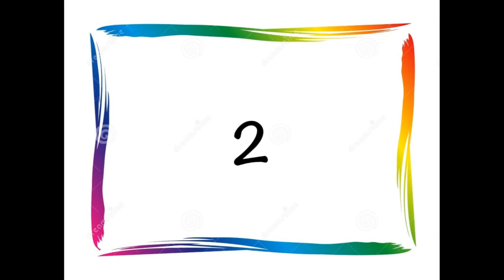2 mins Super easy basic bun ideas || Hairstyle ideas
Hello lovelies...

Welcome back

Today i have brought for you guys 2 super easy and chic hairstyles that are ready in 2 minutes and can be done for a night out or party or just for a casual day out in summers.

If you have any questions related to Nails,hairs or beauty then post them in the comment section below using hashtag AskItti and i will try answering all your questions..

itzitti